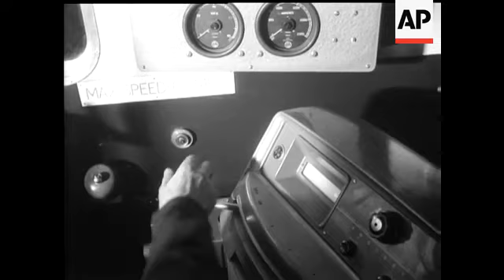NEW DIESEL LOCO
(21 Nov 1957) Introducing Locomotive No D8200, an 800 horse-power diesel-electric for mainline use. It's the first of its type, and it aroused great interest at Euston when it was handed over to the British Transport commission.